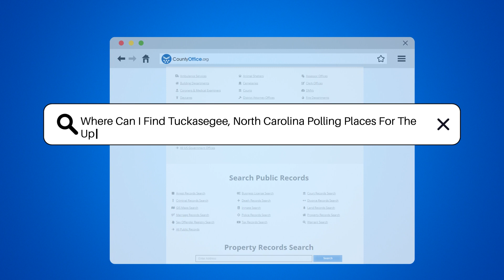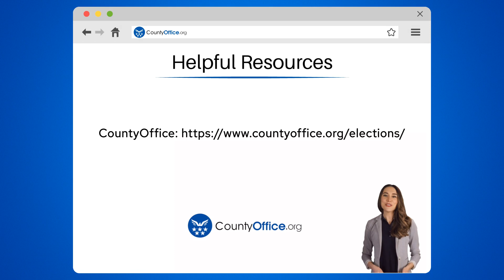Where Can I Find Tuckasegee, North Carolina Polling Places For The Upcoming Election?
Where Can I Find Tuckasegee, North Carolina Polling Places For The Upcoming Election? In this informative video, we bring you essential information on finding polling places in Tuckasegee, North Carolina, for the upcoming election. Discover how to access detailed information on polling locations, hours of operation, and voting procedures by visiting the official website of the Jackson County Board of Elections. For personalized assistance in locating the nearest polling place to Tuckasegee, reach out directly to the Jackson County Board of Elections. Remember the importance of checking your voter registration status and bringing a valid ID when you head to vote. Your voice matters, so be sure to cast your vote at the designated polling place on Election Day.